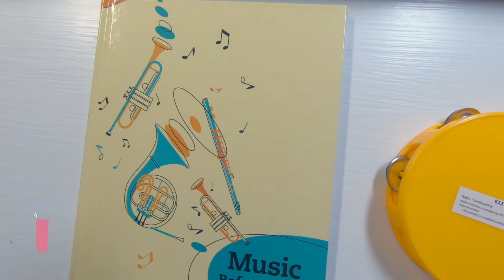Music Curriculum k-12 Online Virtual School